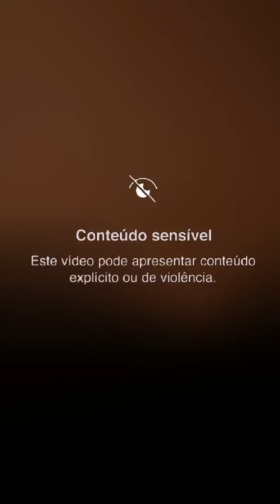Negligênci@ x Fatalidad3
Para cursos e livros RSConline, acesse o site: rsconline.com.br
Siga @RogerioSanchesCunha no Instagram.

Assista ao vídeo, aconteceu nos Estados Unidos.

Utilização de ‘taser’, arm@ não let@al

Comente que eu vou ler.

Agora é com vc!